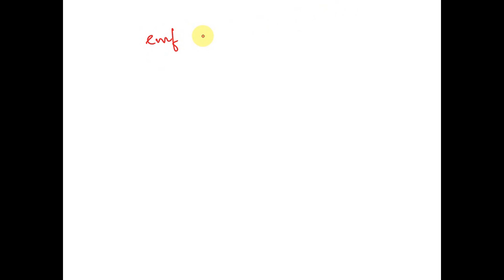A conducting circular loop with a radius of 0.10 m and 15 turns of coil is found in a uniform magne…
A conducting circular loop with a radius of 0.10 m and 15 turns of coil is found in a uniform magnetic field 30Â° relative to the area of the loop. The magnitude of the field is increased from 1.0 Ã— 10^-6 T to 5.0 Ã— 10^-6 T in 0.167 min. Find the area of the loop. Solve for the initial and final magnetic flux. Determine the electromotive force produced around the circular loop.